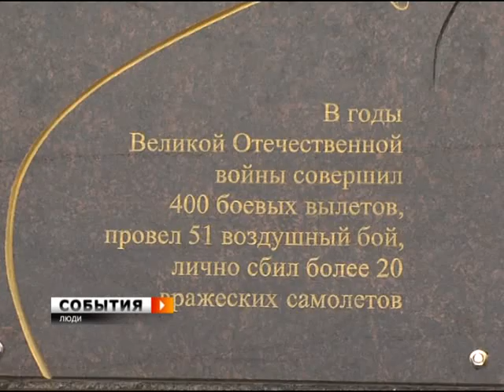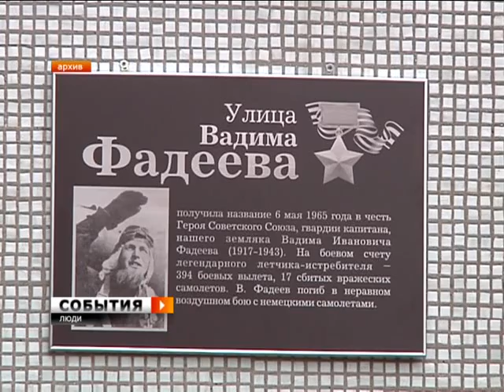События. 15 ноября 2011